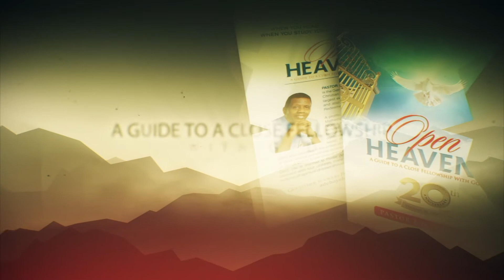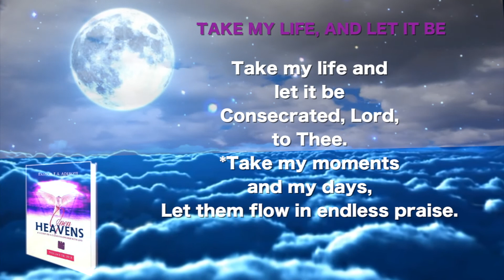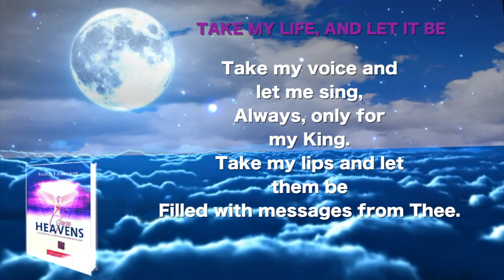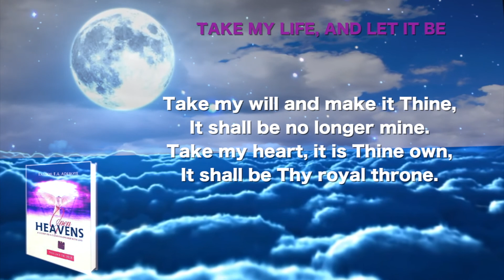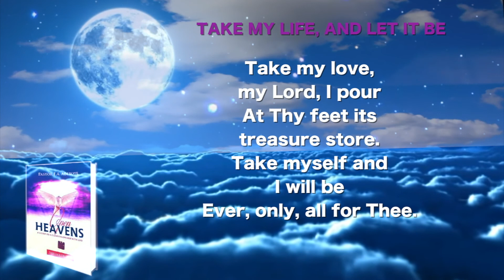OPEN HEAVEN BY PASTOR SOLA DADA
OPEN HEAVEN DAILY DEVOTIONAL GUIDE BY WRITTEN BY PASTOR E.A.
ADEBOYE
HOST PASTOR SOLA DADA
TOPIC: YOU NEED THE ANOINTING